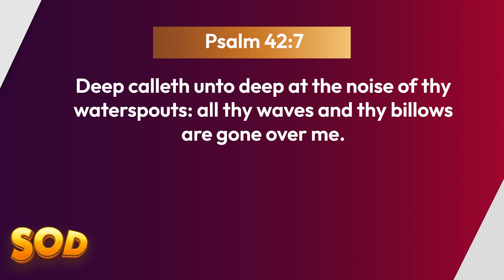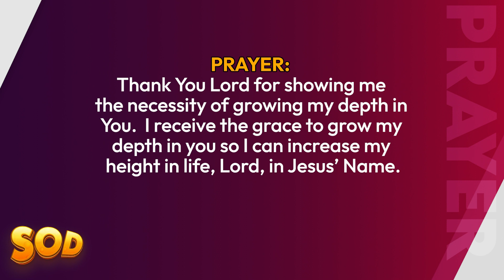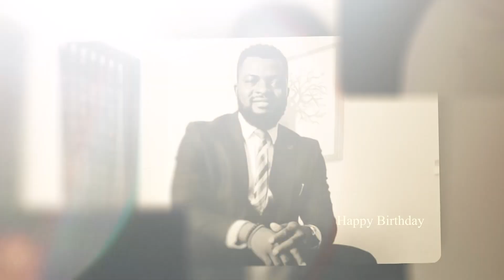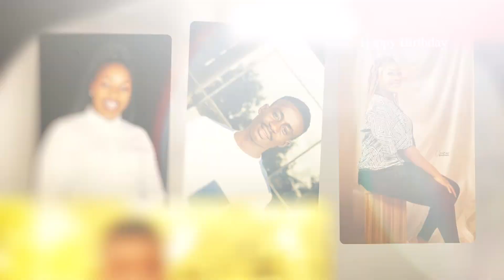SEEDS OF DESTINY - SATURDAY, 12TH AUGUST, 2023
TOPIC: HOW DEEP ARE YOU IN GOD?

SCRIPTURE: Deep calleth unto deep at the noise of thy waterspouts: all thy waves and thy billows are gone over me.
Psalm 42:7.

THOUGHT FOR THE DAY: Before you can have significant height in life, you must have sufficient depth.

Before you can have significant height in life, you must have sufficient depth.
Now, the question is, how deep are you in God?  What is your depth in God?  That determines your height in life.

Beloved, be determined to go deep in God so you can both attain and maintain significant heights in life.

REMEMBER THIS: Before you can have significant height in life, you must have sufficient depth.

ASSIGNMENTS:
1. Ask yourself the question, “What is my depth in God?”
2. Make up your mind to grow your depth in God so you can increase your height in life.

PRAYER: Thank You Lord for showing me the necessity of growing my depth in You.  I receive the grace to grow my depth in you so I can increase my height in life, Lord, in Jesus’ Name.

FOR FURTHER UNDERSTANDING, GET THIS MESSAGE: Dimensions in the Glory.

QUOTE: The Word of God contains foundational principles for growth.
Culled from the book, “21 Uncommon Things To Financial Overflow” by Dr Paul Enenche.

DAILY READING: Jeremiah 19-21.

AMAZING FACT: Research shows that people who regularly attend church have healthier and even longer lives and less depression.  Church attendance is literally good for your health.

PROPHETIC DECLARATION/WORD: The Lord grant you the grace and discipline to maintain depth in Him so you can ascend in height in life in Jesus Name.